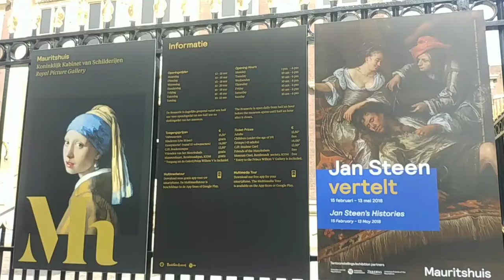Maurtishuis - Royal Dutch Art Gallery in The Hague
Vist The Maurtishuis royal Dutch art gallery in The Hague

The Mauritshuis museum in The Hague houses the Dutch Golden Age paintings. The royal gallery consists of paintings by among others Johannes Vermeer, Rembrandt van Rijn, Jan Steen,
Paulus Potter, Frans Hals, Jacob van Ruisdael, and Hans Holbein the Younger. The Mauritshuis houses the famous Girl with the Golden Earring and is listed as one of the Dutch heritage sites.